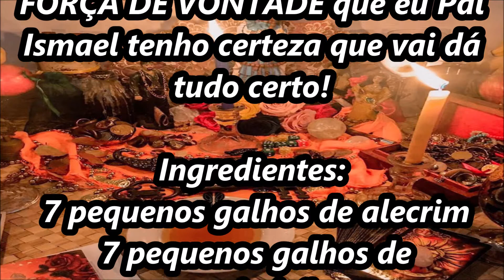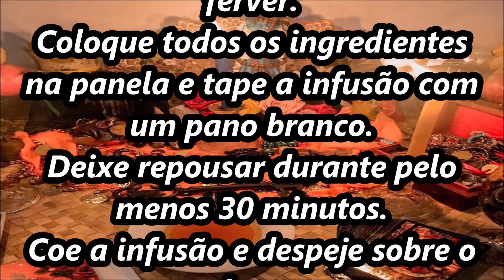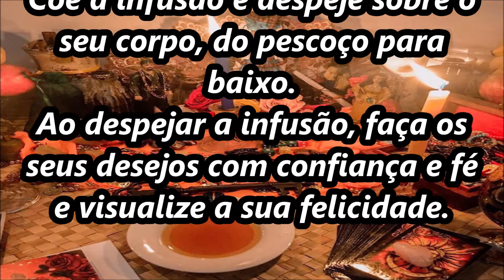Banho para realizar desejos durante a Lua Cheia